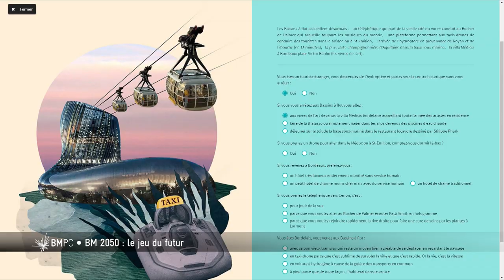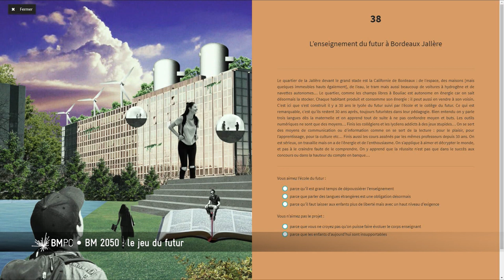Bordeaux Métropole - BM 2050 : le jeu du futur